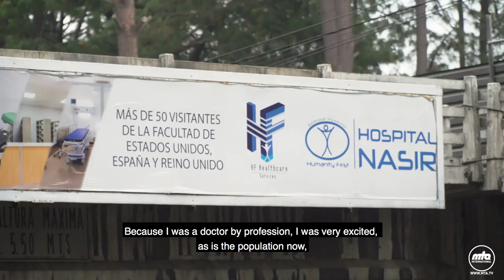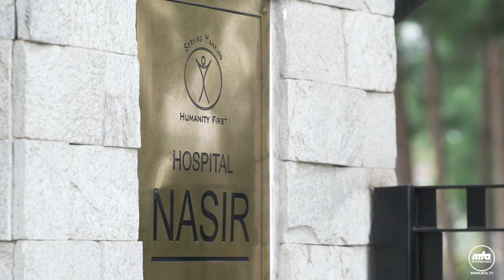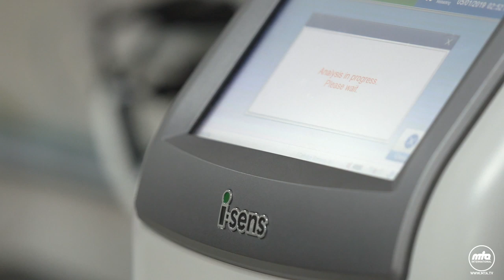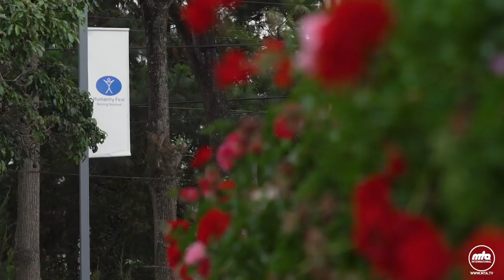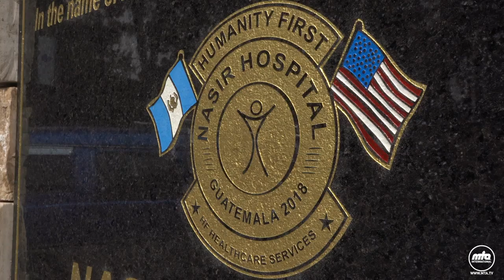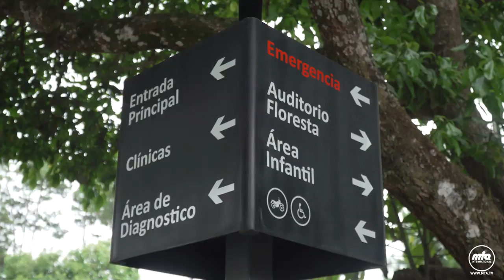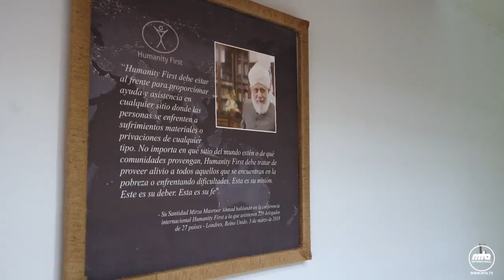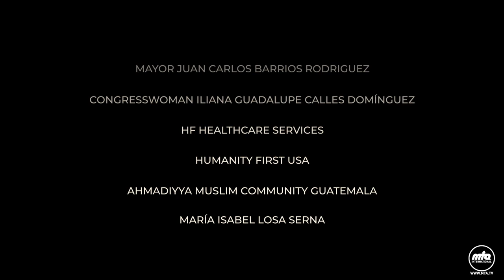Jihad Kemanusiaan akan menundukkan hati memeluk Islam